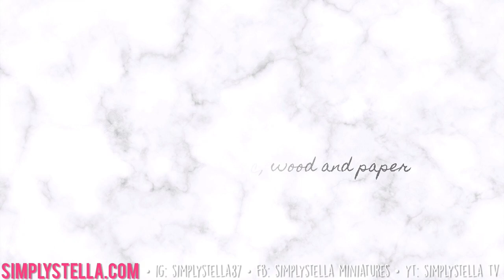DIY miniature SINK + COUNTERTOP | How to make a miniature KITCHEN SINK FOR BARBIE dolls & DOLLHOUSE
Learn how to make a miniature kitchen sink for Barbie dolls (and dollhouses) and a kitchen marble countertop with this new miniature kitchen video tutorial!

This video is part of my brand new DIY miniature dollhouse kitchen series. Find out how to make miniature cabinets, appliances and other pieces of furniture with comprehensive tutorials and free printable resources.
New videos uploaded every other Tuesday!

C O N T E N T S   R E C A P:

• Welcome to a new series of video tutorials! I'm going to show you how to make a miniature kitchen for dolls, using mostly wood and paper.
• In this video, we'll learn how to make a miniature marble countertop complete with a porcelain sink and a stainless steel faucet.
• For our miniature countertop, we're going to use wood, acrylic paint and gloss varnish to create a 100% DIY marble effect.
• I used plastic packaging to create the miniature sink; the miniature faucet is handmade with plastic, paper and wood.
• As usual, I'm making 1:6 furniture for playscale dioramas and dollhouses, ideal for Barbie, Monster High, Blythe and most fashion dolls.
• To adapt these miniature kitchen cabinets to a standard dollhouse scale (1:12), just halve all the measurements.

C H A P T E R S:

Here are the steps to make a miniature sink, faucet and countertop for your own dollhouse kitchen:
0:00 • Washbasin
1:48 • Faucet
3:54 • Countertop
5:20 • Marble effect